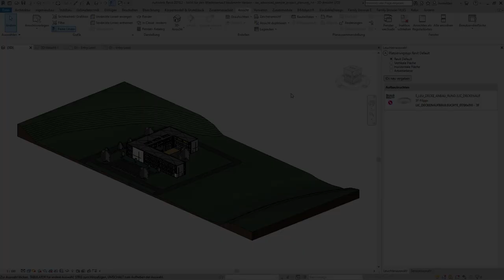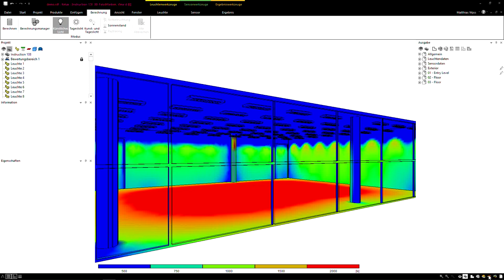ReluxCAD for Revit - Die Lösung für Elektro- und Lichtplaner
ReluxCAD for Revit, deckt Bedürfnisse vom Elektroplaner wie vom Lichtplaner gleichermassen ab. Dank der nativen Schnittstelle verlieren wir keine Informationen, wie das im Jahr 2020 beim IFC Format noch der Fall ist.

Die Verknüpfung von freiverfügbaren, neutralen Bauteilen aus Building 360, mit realen Produkten aus ReluxNET, ermöglicht TGA und Elektroplanern bereits im Vorfeld eine realistische Mengenermittlung, ohne dabei eigene Prozesse in irgendeiner Weise einzuschränken.